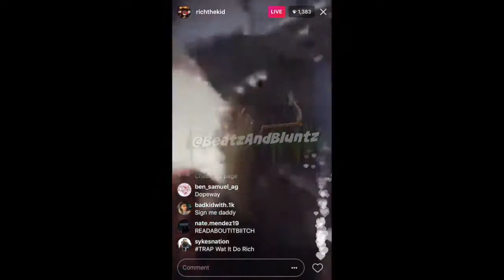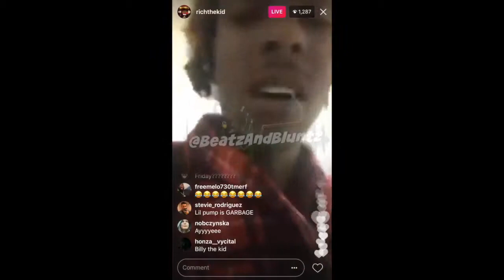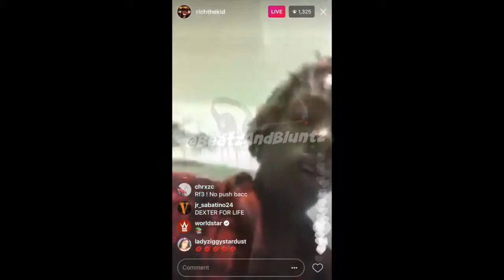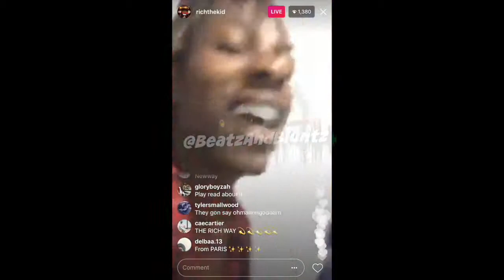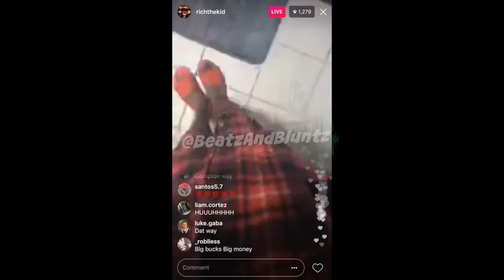Rich The Kid Speaks on Famous Dex NOT Making the XXL Freshman List on Instagram